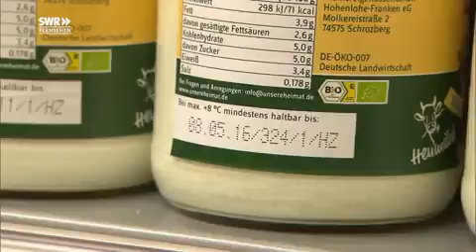Ist das noch essbar - oder muss das weg?